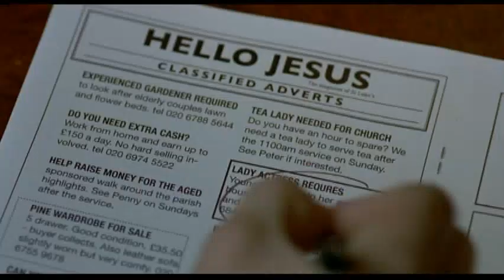Driving Lessions Trailer